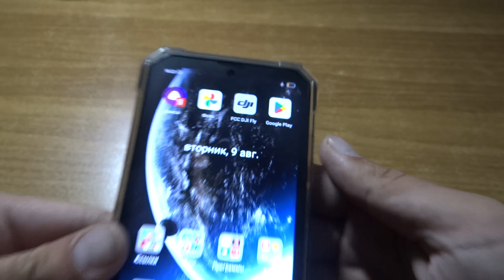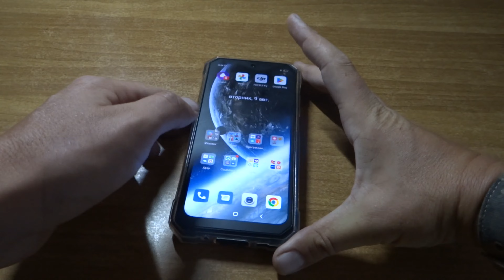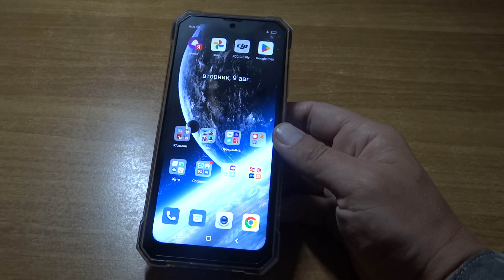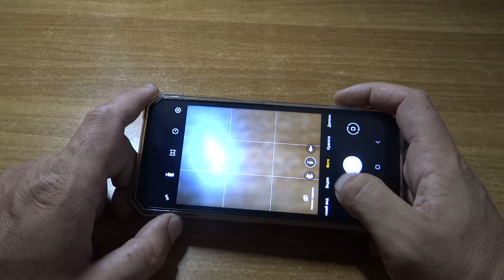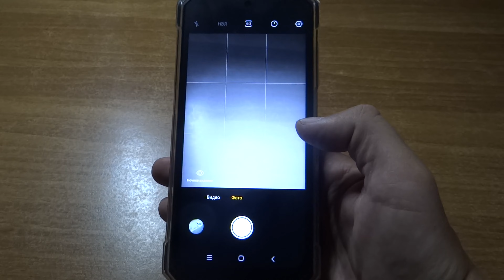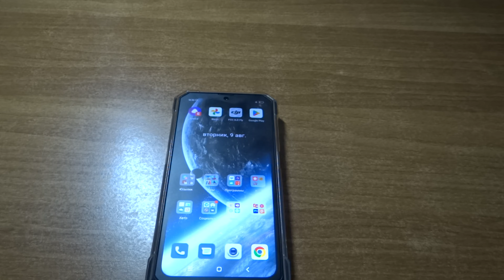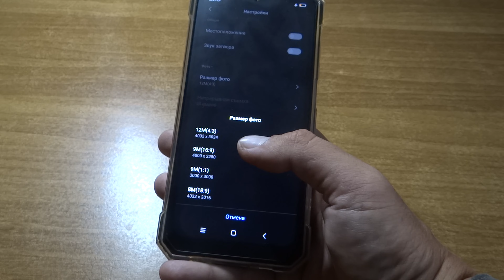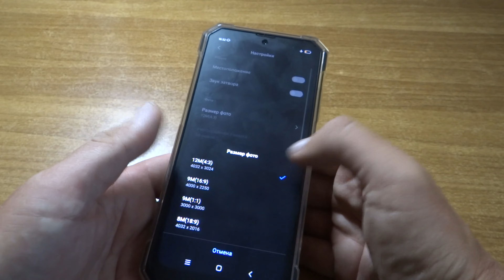не покупайте пока не посмотрите видео